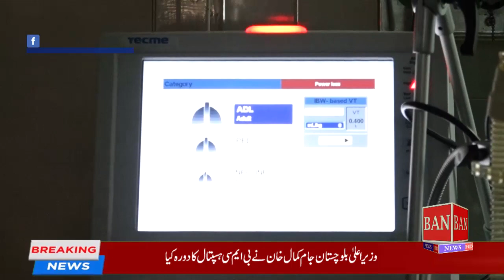CM Balochistan Jam kamal Khan BMC Hospital Visit 02.04.2020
BMC Hospital visit and Media Talk